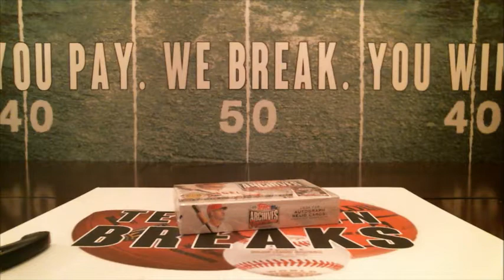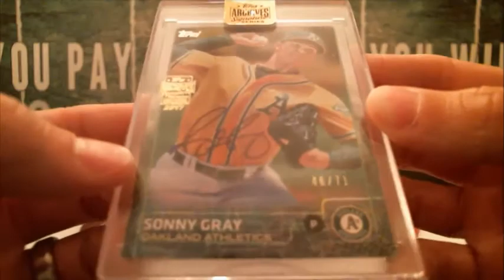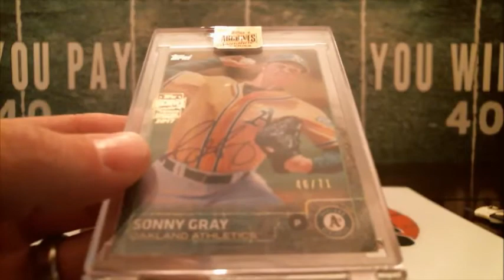7/31/18 - 2017 Topps Archives Signature Series Baseball 1 Box Break